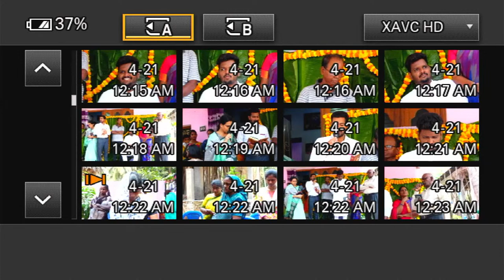Kandikatla's Wedding Celebrations | Suhas Weds Vineetha | Helen Digital Studio